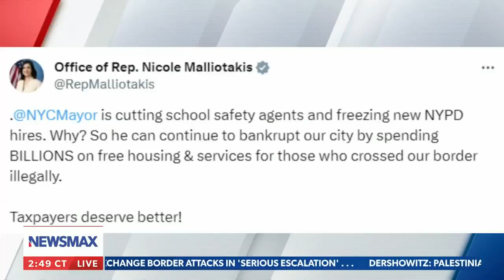Democrats are incentivizing illegal immigration: Nicole Malliotakis | American Agenda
On Tuesday's "American Agenda," Rep. Nicole Malliotakis expresses frustration over Democrats' lack of concern over securing America's borders.